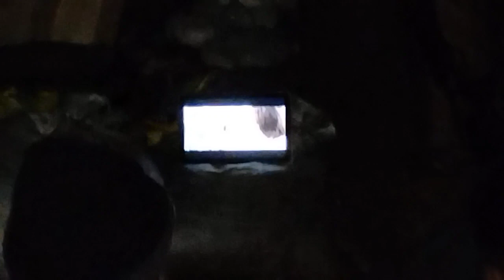Surviving one night at thick forest😲